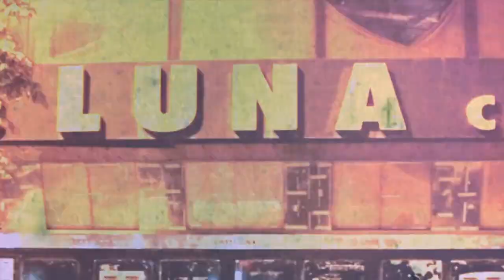EMMA SUAREZ MAKING OF DEL CARTEL DE "DESEO" MIGUEL DEL ARCO LUIS MERLO BELEN LOPEZ GONZALO DE CASTRO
Making Of del cartel de "Deseo", escrita y dirigida por Miguel del Arco. Estreno en enero de 2013.